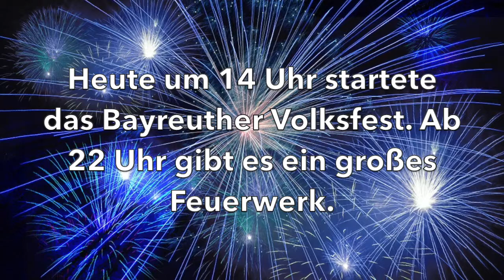bt-Kompakt vom 7. Juni 2019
bt-Kompakt: Kurznachrichten aus Bayreuth vom 7. Juni 2019. medi: Wenzel verlängert Vertrag. Autos zerkratzt. Volksfestauftakt mit Feuerwerk.